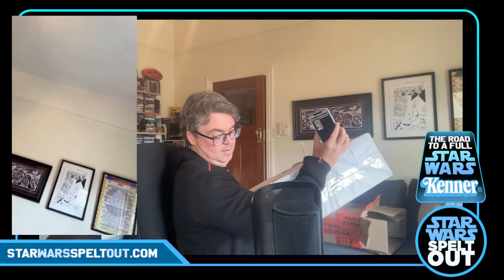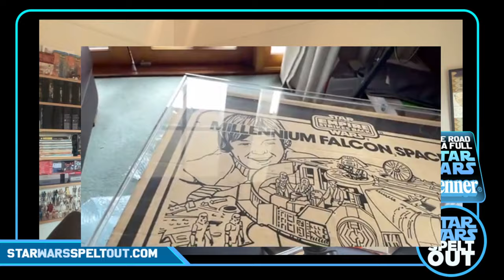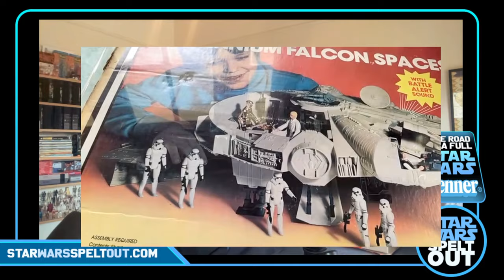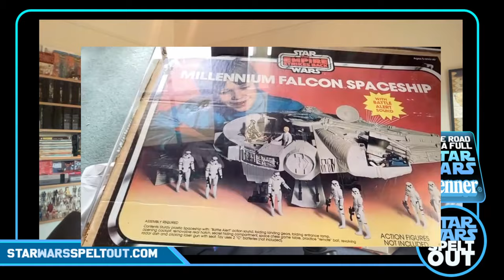A big, big box has turned up! The road to full Star Wars Kenner - Video 9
A huge box has turned up at the front door, what's in it and will it even fit anywhere? Plus a few extra goodies have come to help round out the collection.

We have Merch!!!

We are usually a podcast you can find at all the usual places.

Theme music by Cam Chapman: @gullychaps